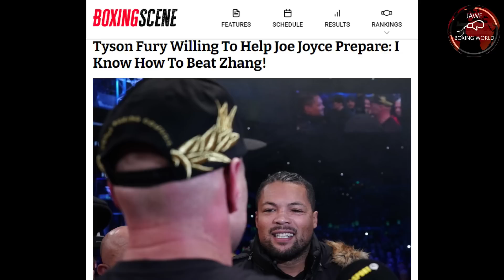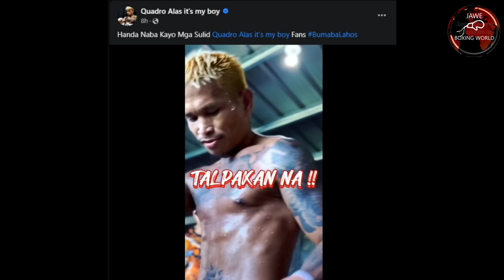Quadro Alas Naghahanda Na, Donnie Nietes puspusan Na Ensayo,Bagong IBF Middleweight World Champion